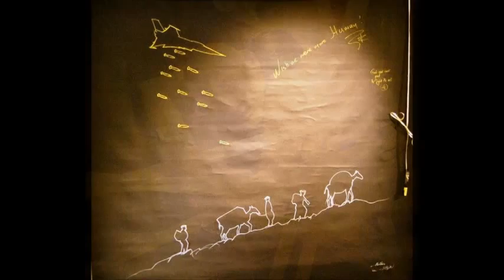SARI VİRÜS / YELLOW VIRUS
Hardan Art Team'in yeni sanat projesi "Sarı Virüs" / "Yellow Virus", 13 -- 24 Mart 2014 tarihleri arasında Beyoğlu Belediyesi Cihangir Sanat Galerisi'nde sanatseverlerle buluşacak. Çıkış noktasını farklı kültürlerde sarı renge yüklenen anlamların oluşturduğu sergiye toplam 48 sanatçı katılıyor

Dimitris Vogdanis Danis, Harris Louvros & Özlem Haliloğlu tarafından kurulan Hardan Art Team'in yeni sanat projesi "Sarı Virüs" / "Yellow Virus", 13 -- 24 Mart 2014 tarihleri arasında Beyoğlu Belediyesi Cihangir Sanat Galerisi'nde sanatseverlerle buluşacak.

Toplam 48 sanatçının katılımıyla gerçekleştirilen serginin çıkış noktasını farklı kültürlerde sarı renge yüklenen anlamlar ve semboller oluşturuyor.
Farklı kültürlerde bambaşka anlamlar taşıyan sarı renk antik çağlarda tanrısal gücü, ışık ve güneşi sembolize ediyorken artık günümüzde polisiye olay mahaline çekilen bant, ya da trafik ikaz ışığı olarak kullanılıyor.
Serginin temasına göre ise Sarı Virüs içinde karşıt kavramları barındırıyor. İyi ve kötü, güzel ve çirkin, gerçek ya da ütopya, yararlı ya da zararlı (VİRÜS -- ANTİVİRÜS) gibi kavramları içeren Sarı Virüs'te tüm sanatçılar sarı rengin kendi algılarının yansıması olarak ortaya çıkardıkları eserleri sergiliyor.